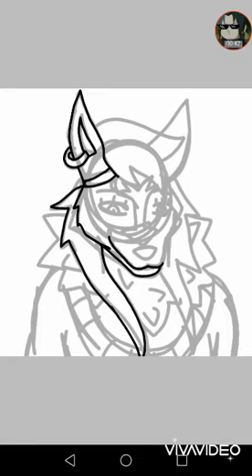My New MAIN OC !Estrela! Desc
Estrela in portugese means Star
Shes the Goddess of stars 3rd star sister "star of the air" Shes very smart, loyal, strong, fast, unexpected, calm, cool, powerful, cheerfull, nice, thoughtfull, brave, unscared and faightful.

Music is Damaged! By 404 Studios